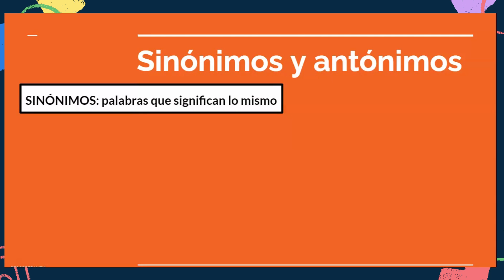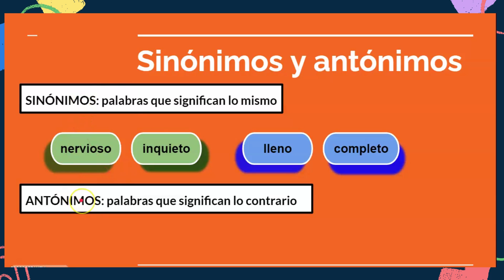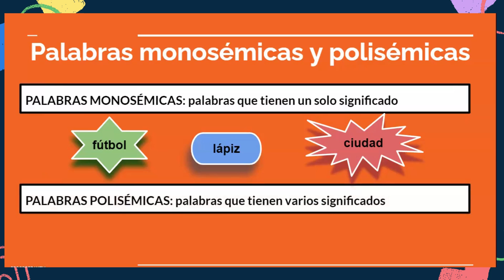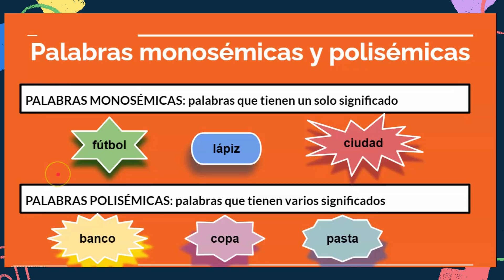Sinónimos y antónimos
Palabras monosémicas y polisémicas